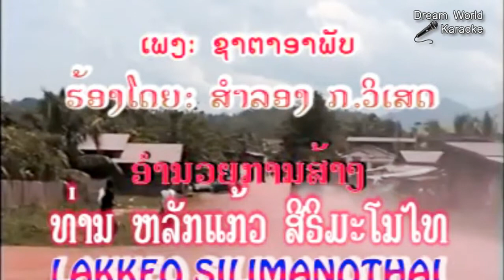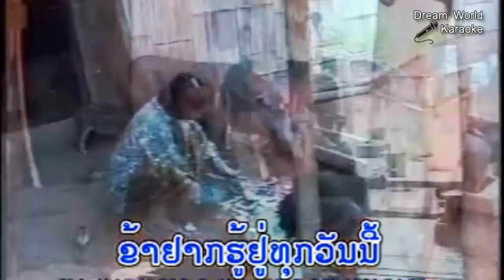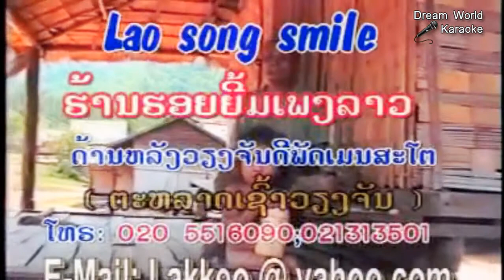Lao music video, Lao Karaoke song, ຊາຕາອາພັບ, Lao song sing for fun, Dream World Karaoke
Lao music video, Lao Karaoke song, ຊາຕາອາພັບ, Lao song sing for fun, Dream World Karaoke [ຊາຕາອາພັບ karaoke]